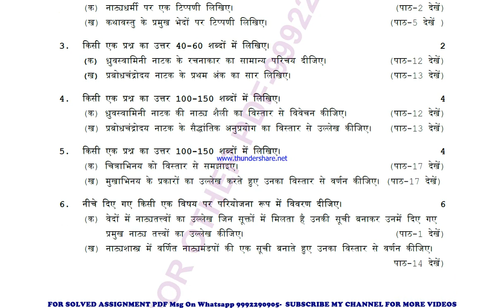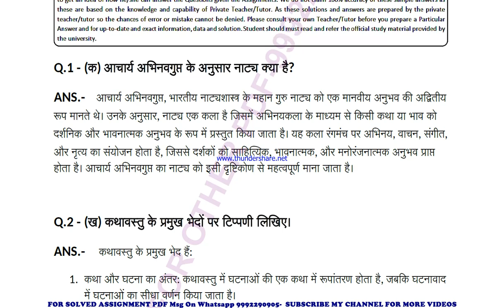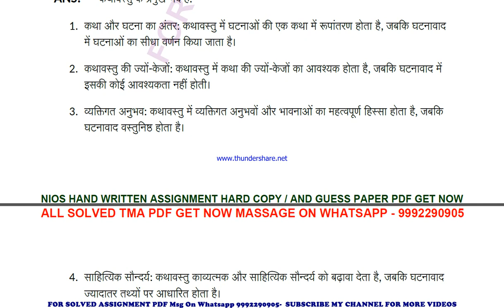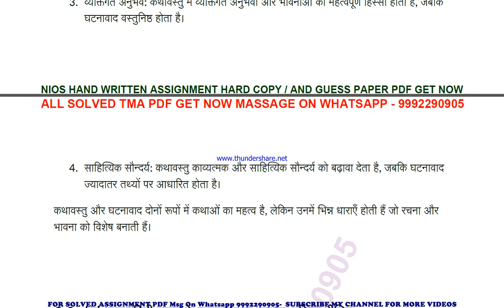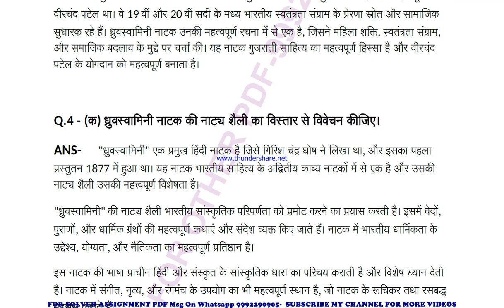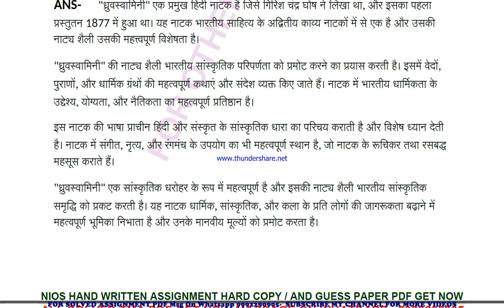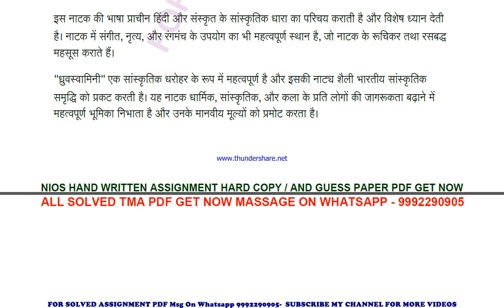nios natyakala 385 solved assignment 2023-24 | nios tma solved 2023-24 class 12 natyakala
NIOS SERVICE
1- SOLVED ASSIGNMENT TYPING PDF,
2- HAND WRITTEN SCAN COPY FOR ONLINE SUBMIT,
3- HAND WRITTEN HARD COPY,
4- SOLVED GUESS PAPER

nios natyakala 385 solved assignment 2023-24 | nios tma solved 2023-24 class 12 natyakala | natyakala-385

 TUTOR MARK ASSIGNMENT | T.M.A | 2023-24 | NIOS | SENIOR SECONDARY | natyakala (385) | FULLY SOLVED

nios tma solved 2023-24 class 12 natyakala 385,
385 solved assignment 2023-24
385 solved assignment 2023-24 in english
385 solved assignment 2024
385 solved tma 2023-24
385 solved tma 2024
385 solved tma 2023-24 in english
nios class 12 natyakala tma solved 2023-24 in hindi,
nios class 12 natyakala solved tma 2023-24,
nios class 12 natyakala solved assignment 2023-24 in hindi,

nios natyakala tma solved 2023-24 class 12,
nios natyakala tma solved 2023-24,
12th nios natyakala solved tma hindi,
nios natyakala tma solved in hindi,
nios natyakala tma, nios natyakala tma 2024,
nios natyakala 385 tma solved for 12th 2024,
nios natyakala class 12,
nios natyakala class 12 in Hindi,
nios natyakala tma 2023-24,
natyakala 385 solved assignment,
natyakala 385,
natyakala385,
natyakala 385 solved assignment 2023-24,
natyakala 385 assignment 2023-24,
natyakala 385 assignment 2023-24 in Hindi,
natyakala 385 solved assignment in Hindi,
natyakala - 385 solved assignment in Hindi 2023-24,
natyakala-385 solved assignment 2023-24 in Hindi,
nios natyakala-385,
natyakala 385 solved assignment 2024,
natyakala 385 assignment 2024,
natyakala 385 assignment 2024 in Hindi,
natyakala 385 nios assignment,
nios natyakala 385 solved assignment,
natyakala-385 solved assignment 2024 in Hindi,
12 nios natyakala solve tma 2023-24,